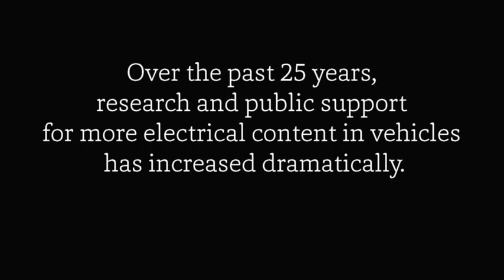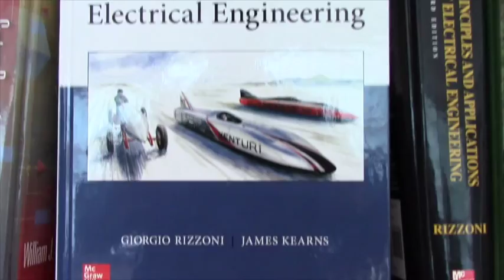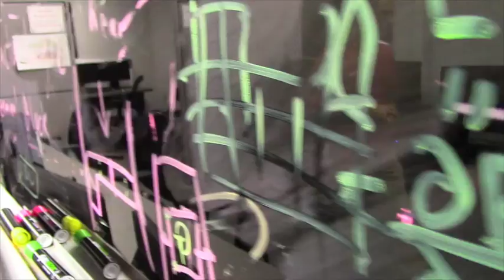The Role of Ohio State's Electrical and Computer Engineering Department, in the cars of tomorrow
Ohio State University's Center for Automotive Research Director, Giorgio Rizzoni, speaks to the future of electric and hybrid vehicles, as well as the increasing role of electrical and computer engineering skills in their development. A former ECE graduate himself, Rizzoni said having a balanced education in electrical engineering helped fuel his work in Mechanical and Aerospace Engineering today. Ohio State ECE grad student Andrew Huster also discusses Ohio State's groundbreaking work in advancing the development of the electric car. Video, interview and editing: Ryan Horns, PR Coordinator, @OhioStateECE.